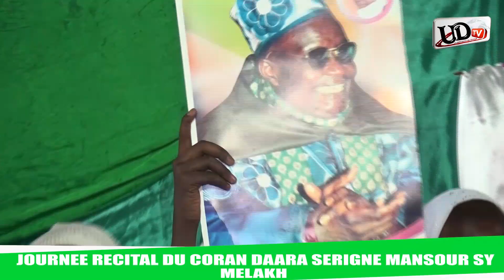Journée Récital du Coran Daara Seydi Mouhamadou Mansour Sy Mélakh 2e partie